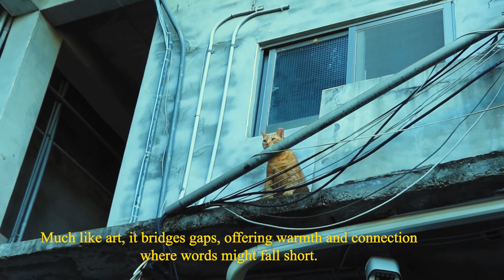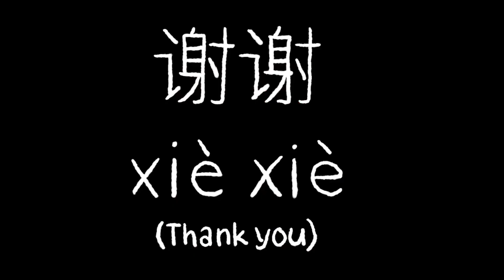QUT Creative Industries Taiwan Study Tour 2024